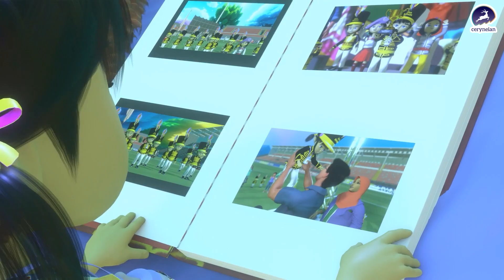Bangun Tidur - Lagu Anak Cendekia Indonesia Populer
Lagu Bangun Tidur spesial aransemen dari Ceryneian and Euphonium menunjukkan penggunaan alat-alat musik Marching Band dalam memainkan lagu anak.

di Ceryneian and Euphonium... kami mengenalkan marching band pada anak melalui Lagu Anak Cendekia Populer yang diaransemen menggunakan alat musik marching band. Saksikan video lainnya di channel kami!